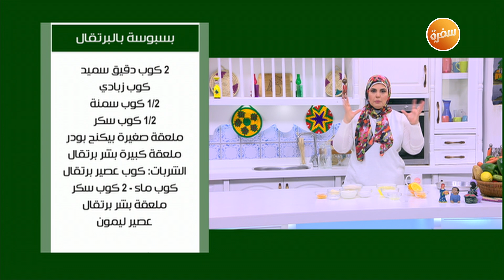طريقة تحضير بسبوسة بالبرتقال | نجلاء الشرشابي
طريقة عمل بسبوسة بالبرتقال مع نجلاء الشرشابي في علي قد الأيد